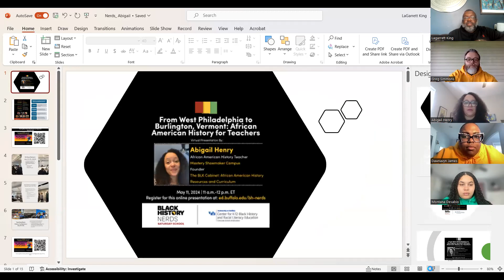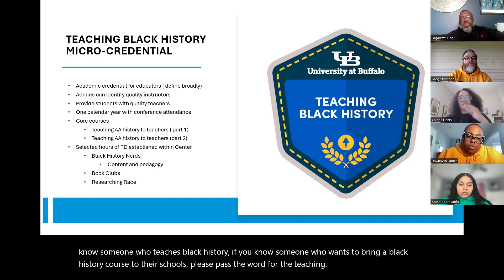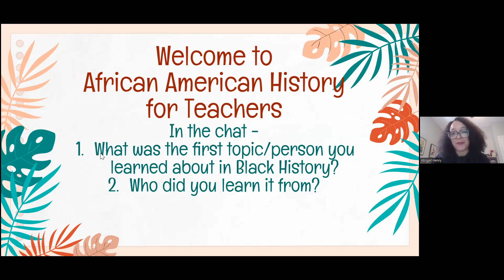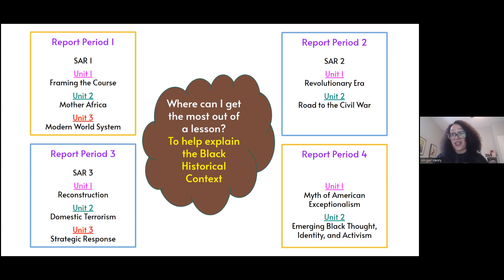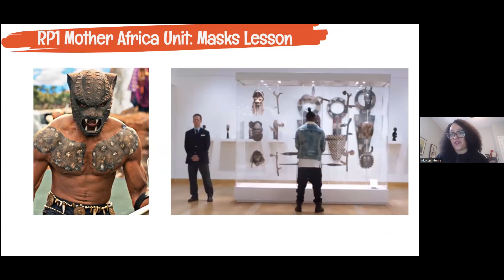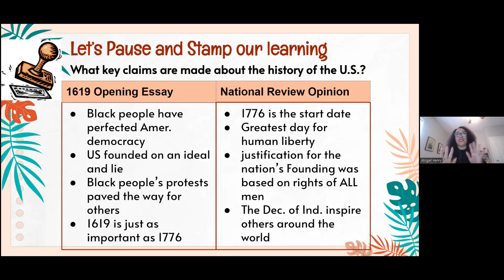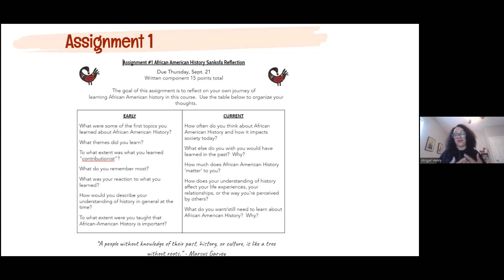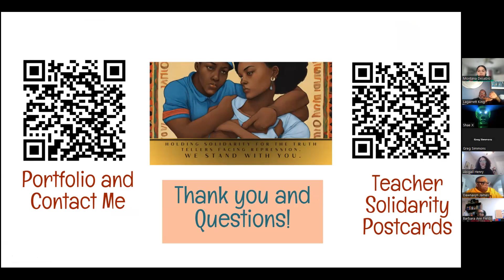From West Philadelphia to Burlington, Vermont: African American History for Teachers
Featuring: Abigail Henry
Philadelphia is approaching its twentieth anniversary of African American History being a required course. This talk will showcase how Abigail Henry took her 12 years of experience teaching 9th-grade African-American History in Philadelphia to a college course for teachers at St. Michael’s College in Vermont.   It will provide an overview of the curriculum she helped spearhead for the School District of Philadelphia, including the incorporation of the 1619 Project.  Abigail will describe her pedagogy in creating African American History lessons that simultaneously provide exciting engagement while driving critical consciousness around race.

This talk will showcase how African American History can still be effectively taught in two very different cultural settings.  It will also demonstrate creative and rigorous student assignments that encourage deep engagement in Black history, particularly at the local level. It will also reveal some of the challenges shared by Vermont educators and the way they were trained to find creative and meaningful ways to incorporate Black history into their classrooms.